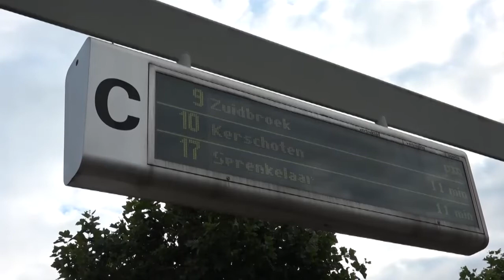Nieuws vrijdag 31 juli 2020